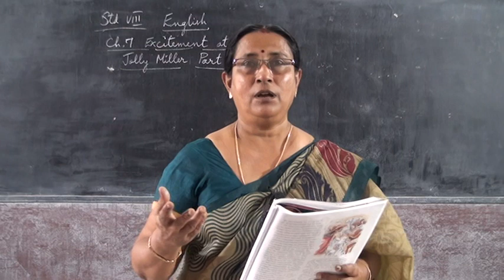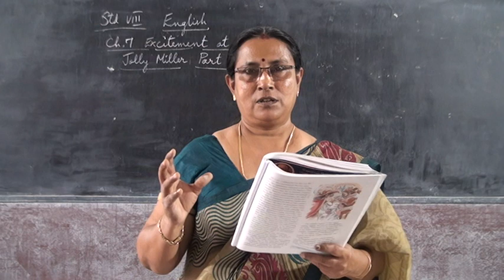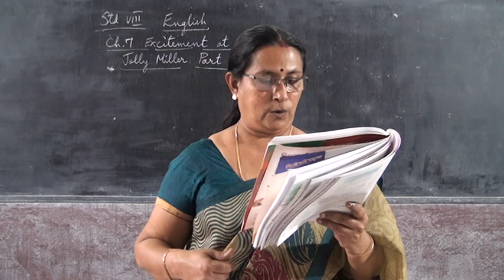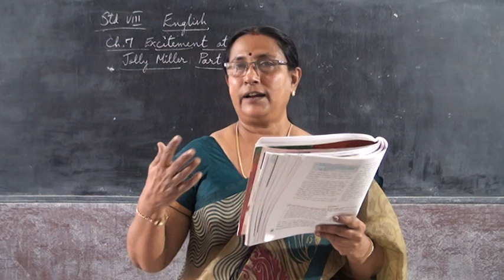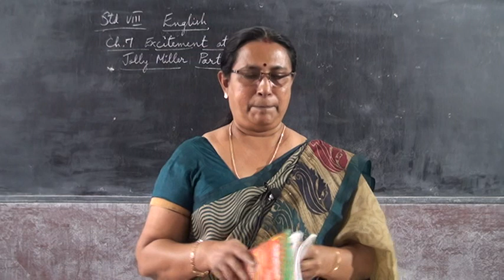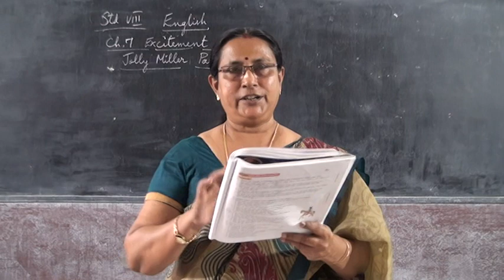8 STD ENGLISH EXCITEMENT AT THE JOLLY MILLER PART 2